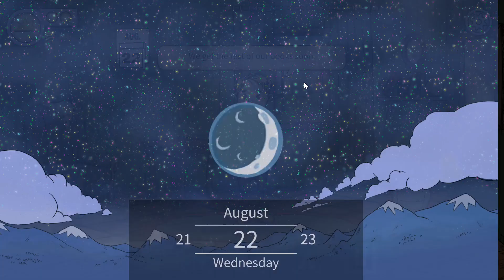My Child Lebensborn (PC) gameplay